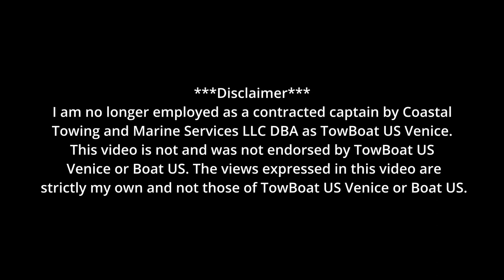Anchored Sailboats Don't Always Mean Deep Water | 35ft Boston Whaler